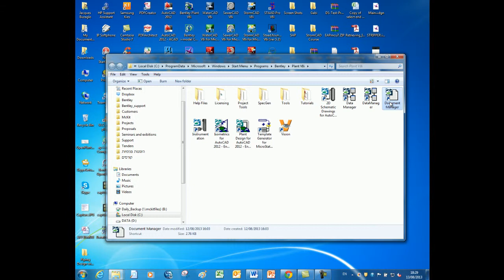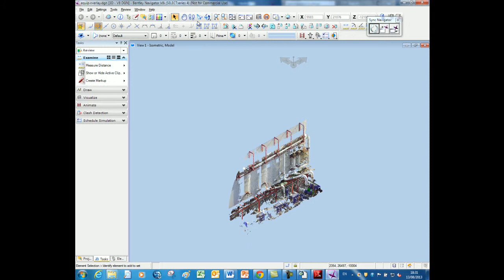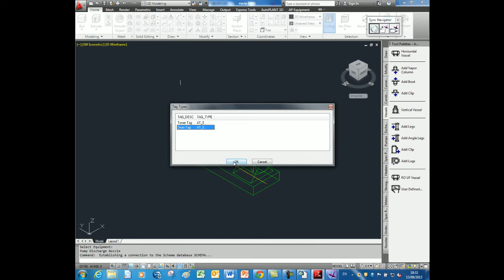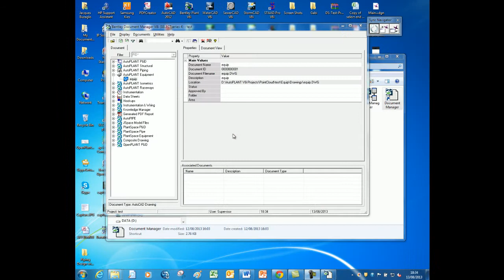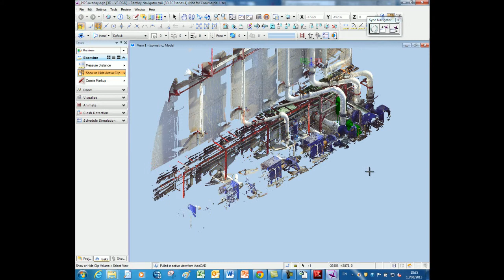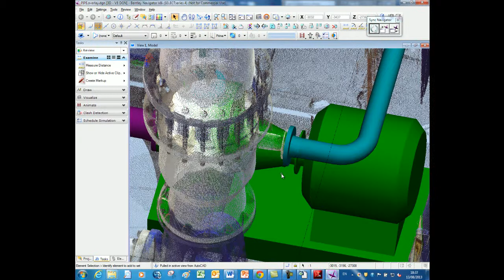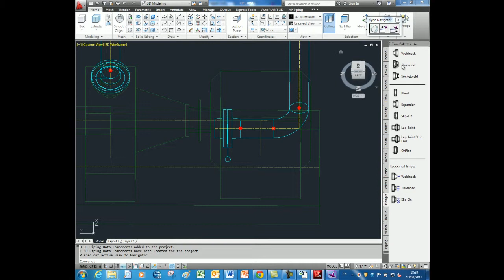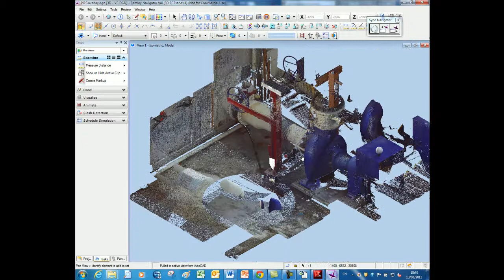Piping Design with Point Cloud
קובץ ענן הנקודות הינו קובץ הכולל כמות עצומה של נקודות שכל אחת מהן ממוקמת בקואורדינטה הנכונה במרחב. טכנולוגיה זאת תאפשר לנו לקבל קובץ תלת ממדי שהוא תוצאה של סריקת Laser מנקודות מבט שונות על פי הגדרת הלקוח. פעולת הסריקה יכולה להתבצע ברזולוציות שונות ועם או ללא צבע, על פי הצורך והדרישה. הכירו את Bentley Pointools, כלי מוביל ונוח לעיבוד של תוצרי הסריקה התלת ממדית- ענן הנקודות מבית Bentley Systems.